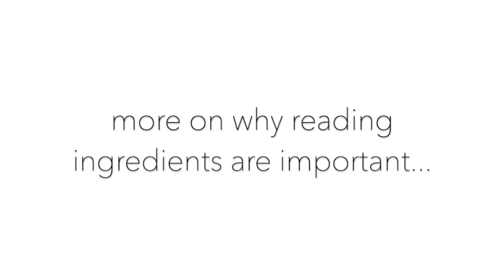4 DON'TS OF DEEP CONDITIONING|NATURAL CURLY HAIR